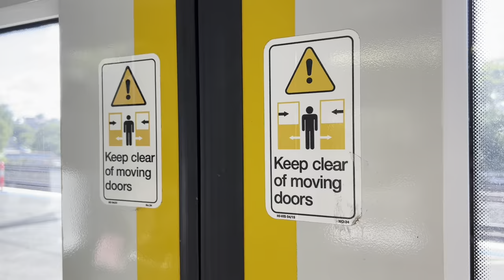Sydney Trains Vlog 2084: Stanmore - Variety of Trains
Vlog 2084
Stanmore
Variety of Trains